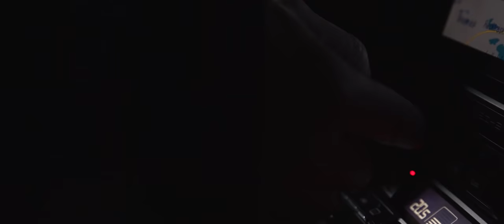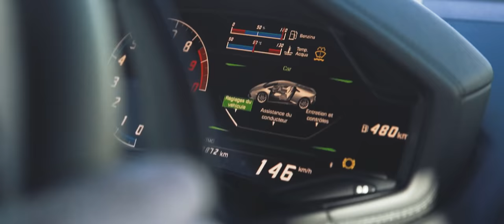Lapland Ice Driving - Presentation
Imagine drifting at more than 125 MPH in total safety round an F1 circuit…
     …reproduced full-scale on a frozen lake,
     …behind the wheel of a high-power sports car,
     …under the Northern Lights of Swedish Lapland.
Welcome to Lapland Ice Driving.

Imaginez glisser à plus de 200 km/h en toute sécurité sur un cir cuit de F1...
      …reproduit à l'échelle 1 sur un lac gelé,
      …au volant d'une voiture de sport d'exception,
      …sous les aurores boréales de la Laponie suédoise.
Bienvenue au Laponie Ice Driving.